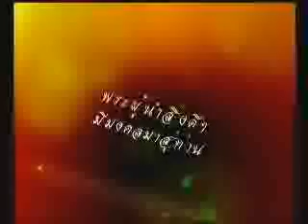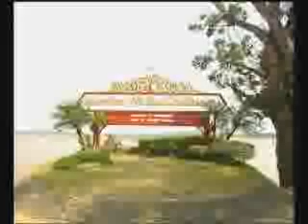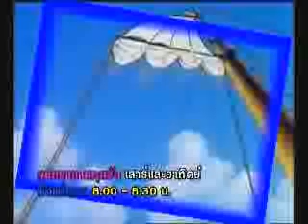ช่อง8 รายการมรดกแผ่นดิน 08 12 56